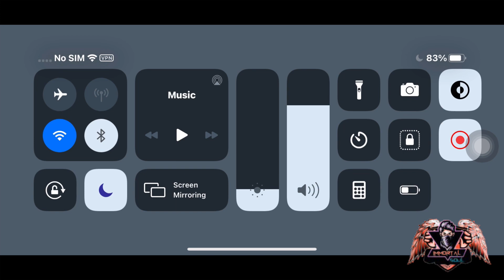How To Reach Conqueror In Season 16 Easily - PUBG MOBILE | I Got Conqueror Title & Team Effect ❤️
Thank You So Much For Watching My “How To Reach Conqueror In Season 16 Easily - PUBG MOBILE | I Got Conqueror Title & Team Effect ❤️” Guys , I Hope You Enjoyed This Video & Make Sure To Leave a Like, Comment, Subscribe And Share This Video With Your Pubg Squad & Friends ❤️

Internet :- JIO

Recorded By :- IOS RECORDER

Varun Sachar - ( IMmortalSOULYT )

Regards,
Immortal Soul